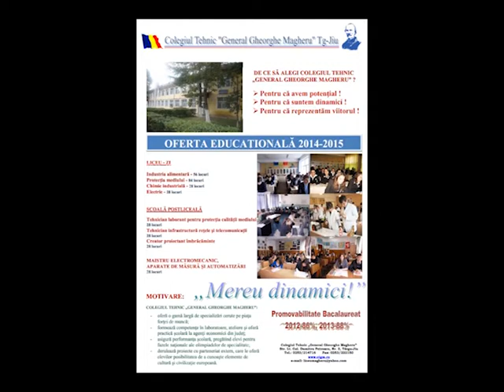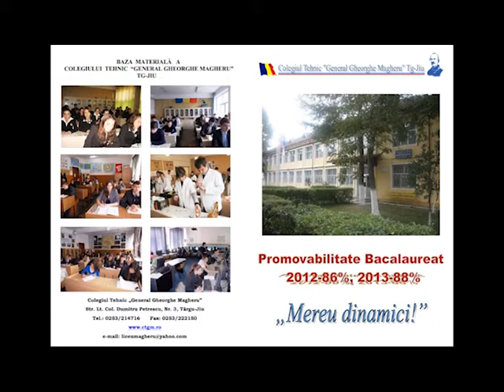Colegiul Tehnic ,,General Gheorghe Magheru ,, O certitudine pentru invatamintul gorjean